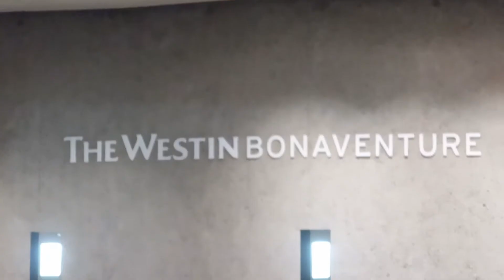The start of the COVID 19 shut-down in Downtown Los Angeles. Empty streets & freeways .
The first full weekend after the COVID-19 closures, on Friday, March 20, 2020, around 9pm I ventured out to get some fresh air after being restricted to only essential travel. Exercise was the next essential. The recent storms, the lack of pollution coming from across the ocean combined with an unprecedented reduction in traffic creates a once in a lifetime walking tour of the crown Jewell of Downtown Los Angeles, the Music Center and museum row. I haven't driven in over 2 weeks, so I was very curious to see how many cars were on the freeway.